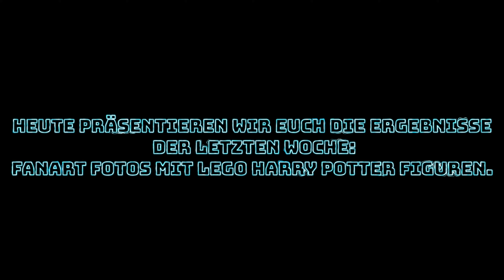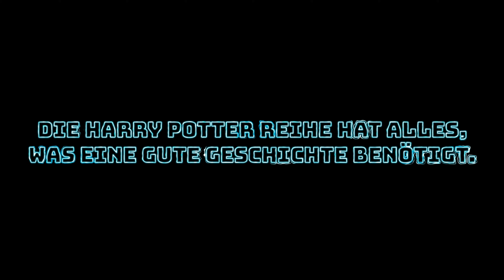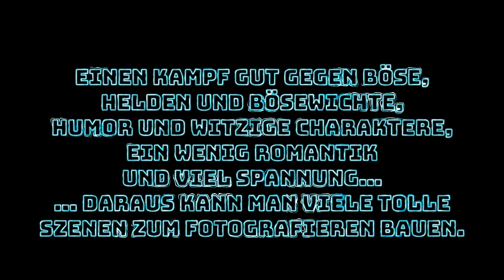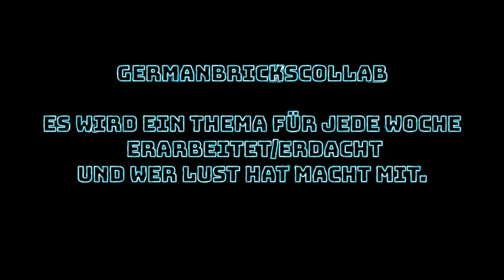GermanBricksCollab - LEGO-Fan-Art-Foto- Projekt zum Thema LEGO® Harry Potter™ Überarbeitete Version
Unter dem Hashtag germanbrickscollab haben sich ein paar Leute zusammen getan, um gemeinsam nach Vorgabe Bilder zu machen. Es wird also ein Thema für die Woche erarbeitet/erdacht und wer Lust hat macht mit.
Letzte Woche hatten wir das Thema Harry Potter. Die Vorgaben waren folgende:

Harry Potter
1. Bild in sw
2. Bild Szene egal aber Langzeitbelichtung
3. Bösewicht und einer der Helden im Duell

Warum Harry Potter?
Die Harry Potter Reihe hat tolle Figuren und man kann schöne Geschichten erzählen. Außerdem hat @datklemmt gerade ein schönes MOC gebaut zum Thema Harry Potter und hat das Thema vorgeschlagen.

Das Schöne ist der Austausch untereinander und die vielen unterschiedlichen Interpretationen.

Die Harry Potter Reihe hat schöne Modelle und Figuren und sowohl Bücher als auch Filme sind jedermann bekannt und jeder hat sofort bestimmte Filmszenen im Kopf, wenn man unsere Bilder sieht.
Und die Harry Potter Reihe hat alles, was eine gute Geschichte benötigt. Einen Kampf Gut gegen Böse,Helden und Bösewichte, Humor und witzige Charaktere,ein wenig Romantik und viel Spannung.